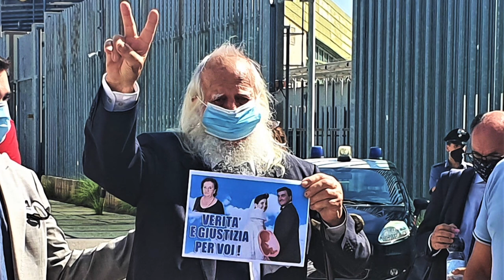La storia di Vincenzo Agostino